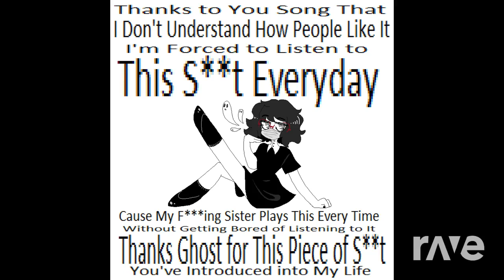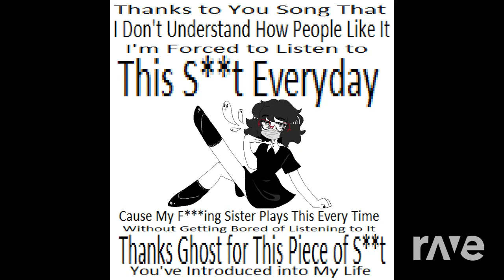Rag Doll ~ Go Cart - Ghost And Pals - Topic & Ericarchive | RaveDj